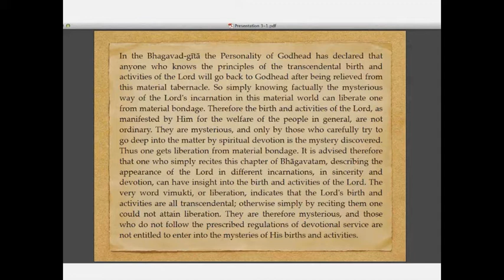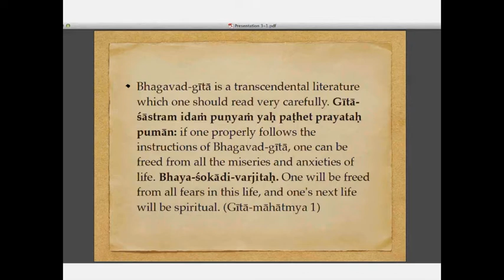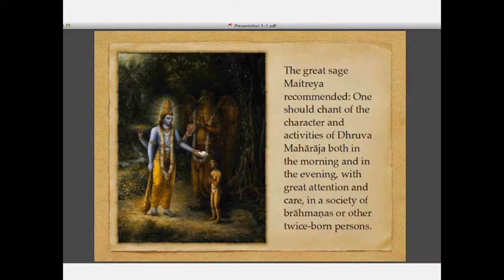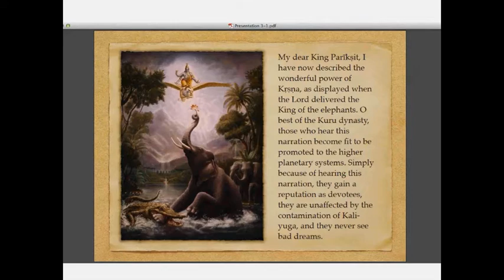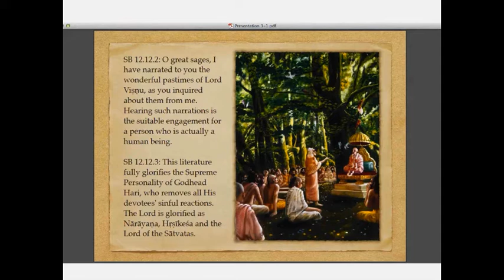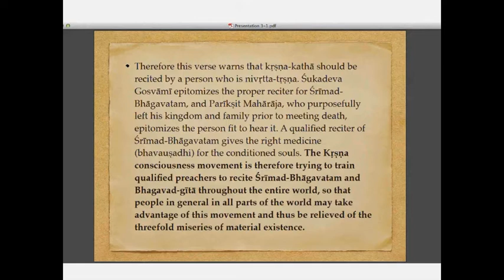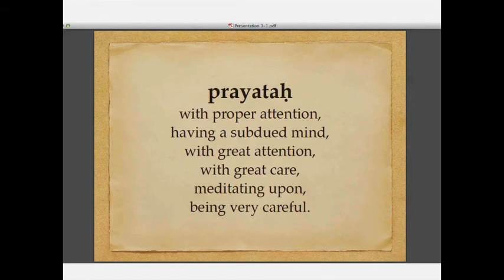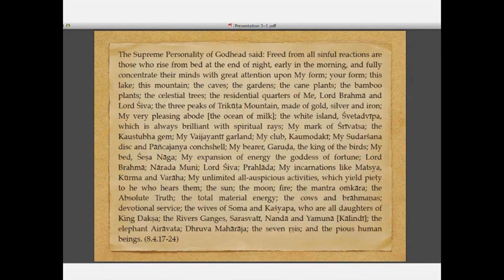SB 1 3 29 —Gaudacandra Prabhu January 14, 2013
Class with slide show by Gaudacandra Prabhu on Srimad Bhagavatam 1.3.29 given on January 14, 2013